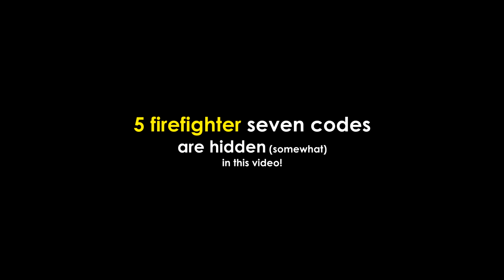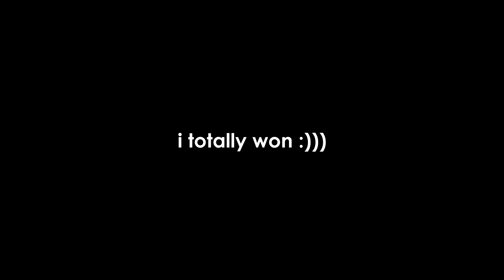OH LOOK ITS SEVEN (ft. eggsoup, Zephyr, Aurora)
WE ARE SO IN IT TO WIN IT BUCKOS god damn these new legends are crazy LUL
▶There are 5 firefighter seven codes in this video!

Animal Crossing: New Horizons OST - 1 PM
Fuzion Frenzy OST - Mash It Up
Mario Kart 8 - Dolphin Shoals
Dahri - Afroham
Mario Kart DS OST - Waluigi Pinball
Fuzion Frenzy OST - Radio Waves
Maple Story 2 OST - Shopping Arcade 01
Unrailed OST - Fata Caravana
Stick Fight OST - Stick It
Stick Fight OST - Stick Fight
Mario Kart 8 Deluxe OST - Bone Dry Dunes
Mario Kart 8 Deluxe OST - Shy Guy Falls
Mario & Sonic at the Sochi 2014 Olympic Winter Games - Good Egg Galaxy
Super Mario 3D World - Snowball Park